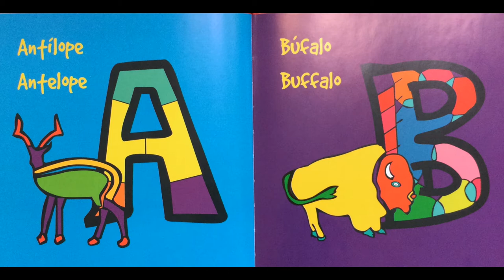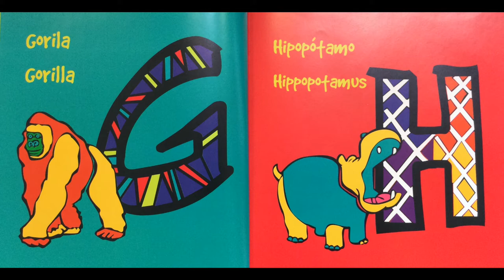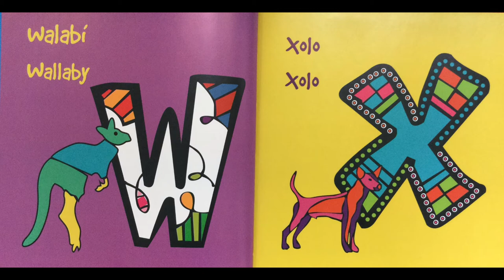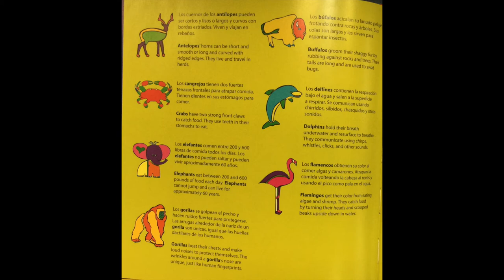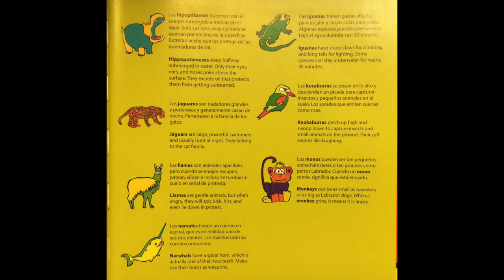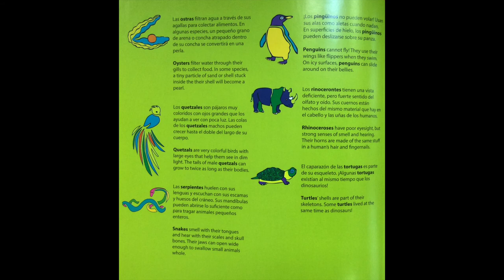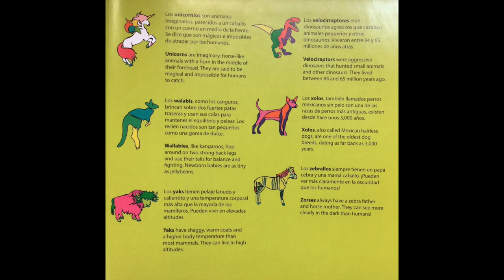Read Aloud "Animales ABC Eng & Spanish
Title: Animal ABC (Bilingual:Eng. & Spanish)
Author: S.J. Bushue
Illustrator: Juan De Lascurain